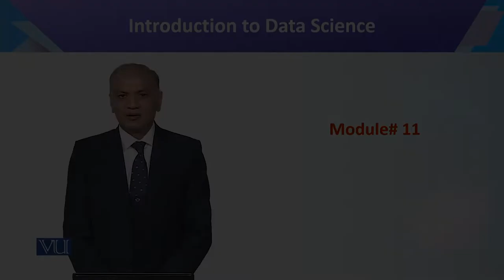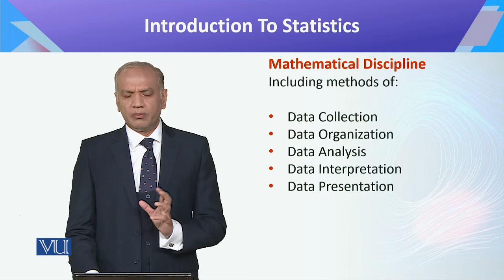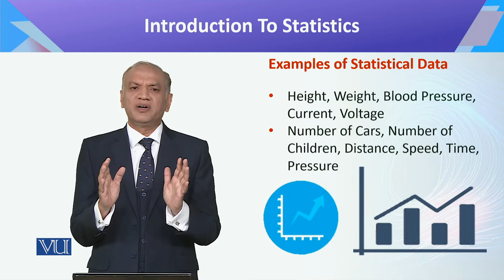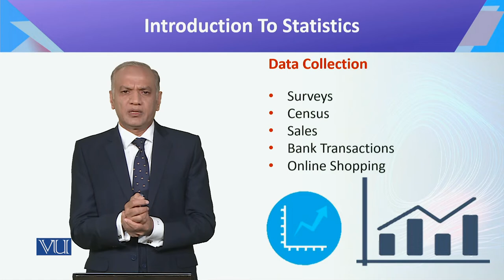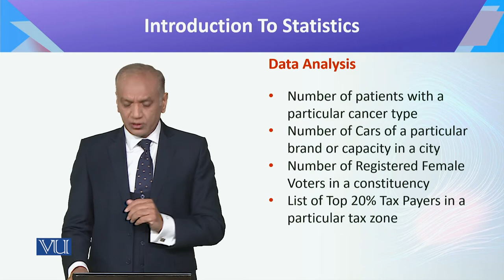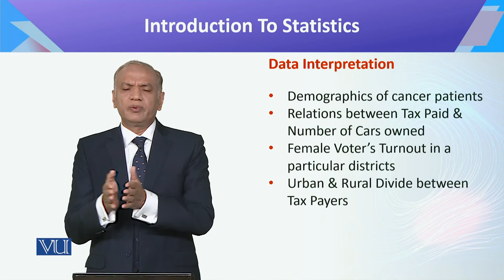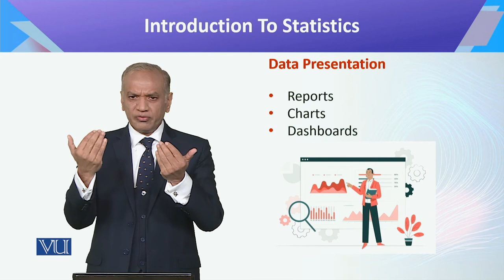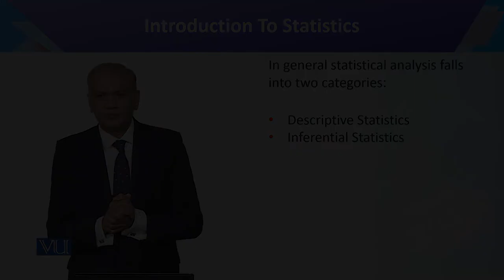CS442_Topic011 | Introduction to Data Science